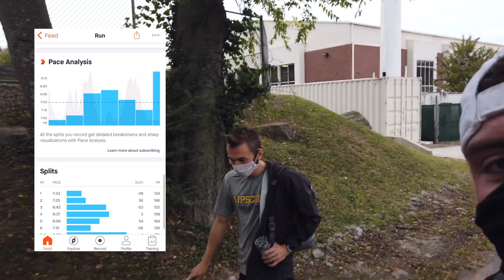Track Session w/ THE BOYZ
My teammates are fit.